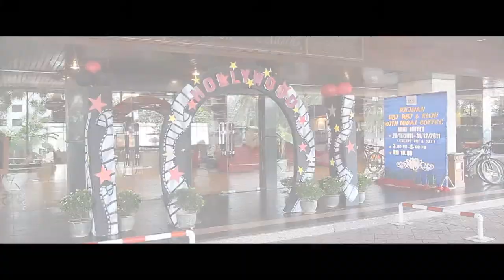delphi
hollywood night